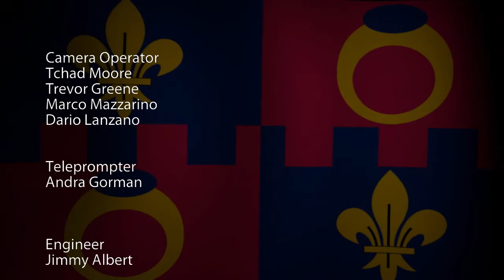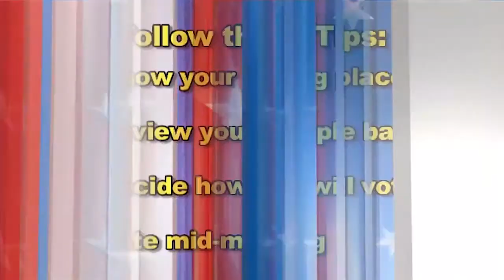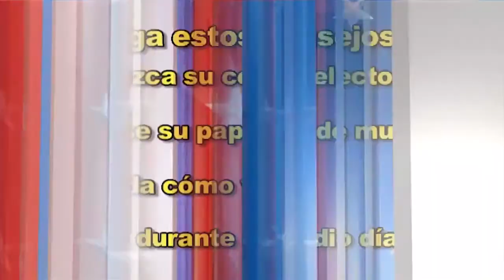Forum: County Council At Large Forum at MCM Studios October 13, 2014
County Montgomery Community Media is proud to host the 2014 General Election County Council At Large Forum  sponsored by the League of Women Voters of Montgomery County and moderated by Don Mooers.

Candidates participating:

Robert Dyer (R)
Marc Elrich (D)
Chris Jr. Fiotes (R)
Nancy Floreen (D)
George Leventhal (D)
Adol Owen-Williams II (R)
Hans Riemer (D)
Shelly Skolnick (R)
Tim Willard (G)